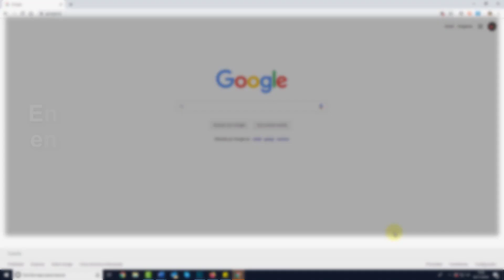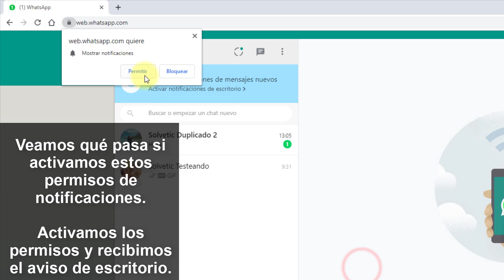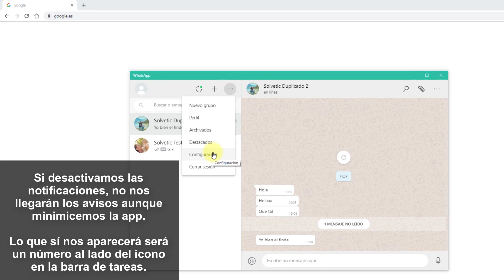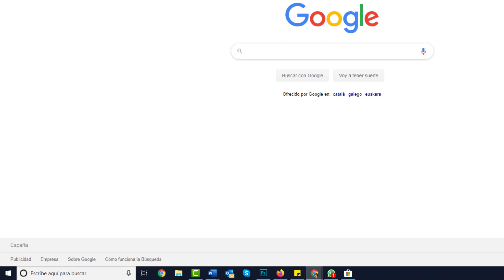Activar notificaciones WhatsApp Windows 10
Videotutorial de Solvetic para poder activar las notificaciones de WhatsApp de escritorio en Winodws 10🔻 ⭐MÁS INFORMACIÓN